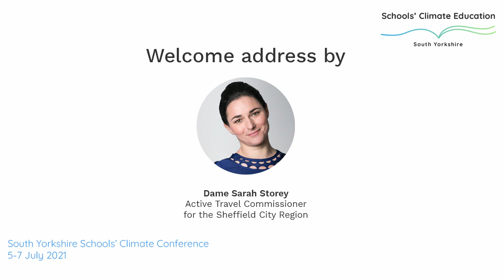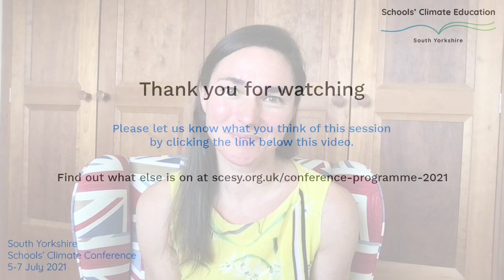Welcome Address - Dame Sarah Storey | SCESY 2021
Dame Sarah Storey introduces the Schools Climate Education South Yorkshire 2021 Conference.

Join in the conference and check out the full programme